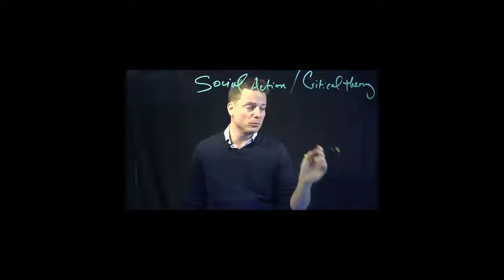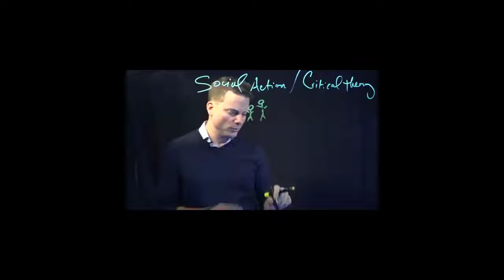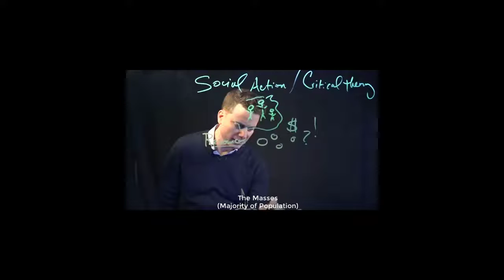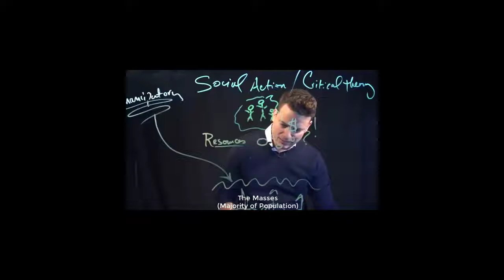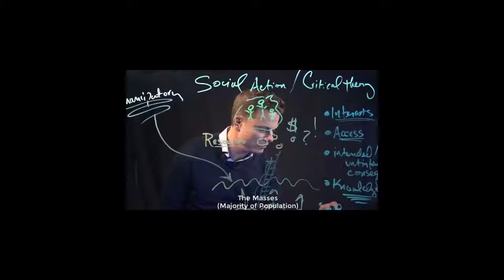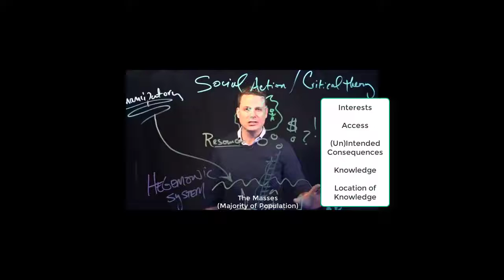Transformative Learning (Part 7)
In this video Dr. Brendel introduces the basics of social action and its roots in critical theory.